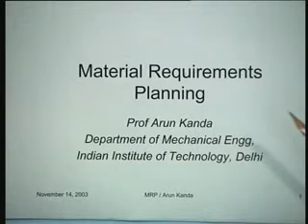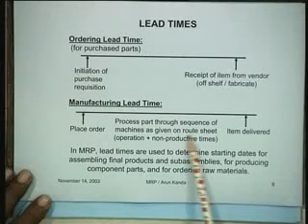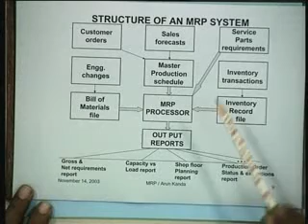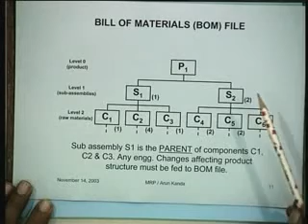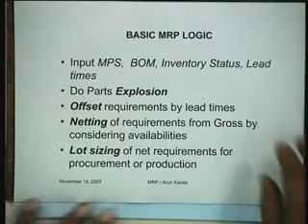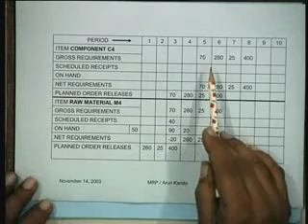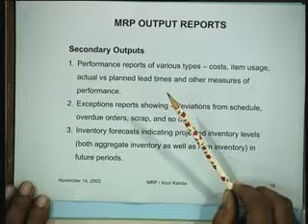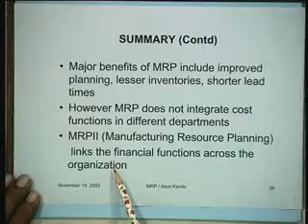Lecture 40 Material Requirements Planning